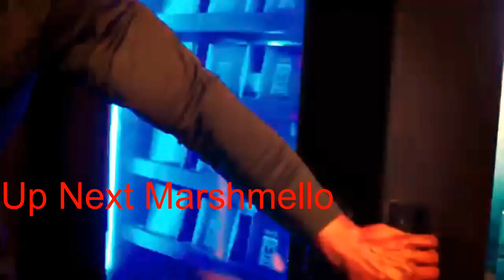Marshmello - Light It Up ft. Tyga & Chris Brown (Official Music Video) Reaction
PSN - Mk47usa
Xbox - MordaGang